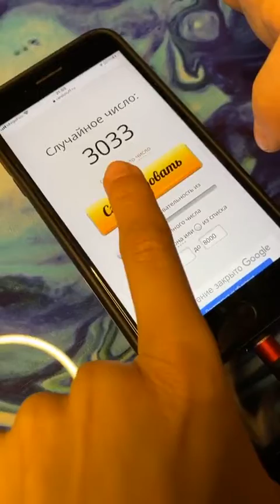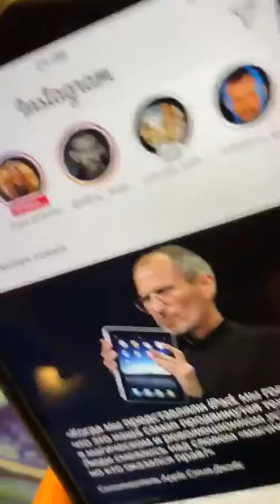Лиля Правда (@lilya pravda) • Instagram